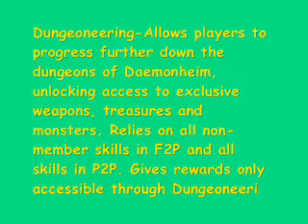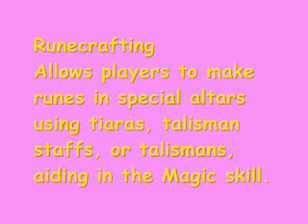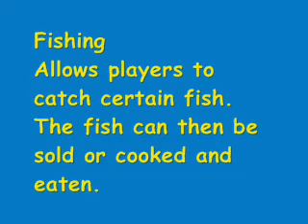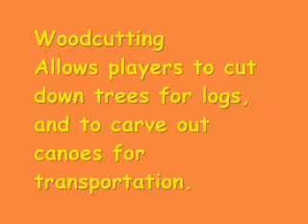Runescape guide on all Free to Play Player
i hope i help many new comers